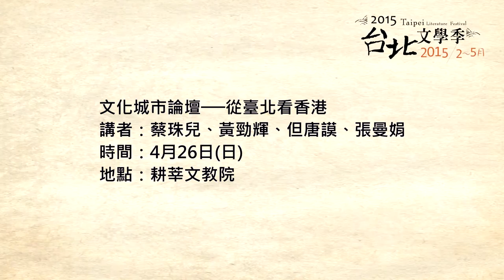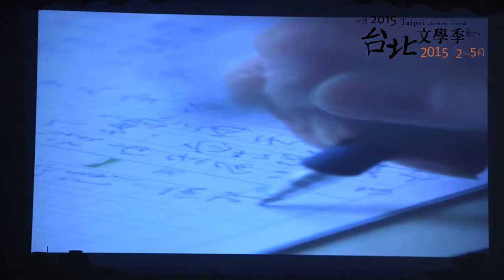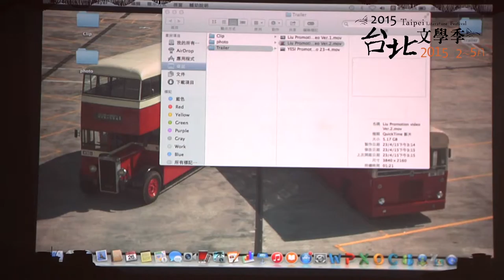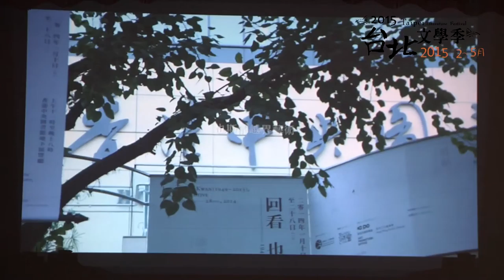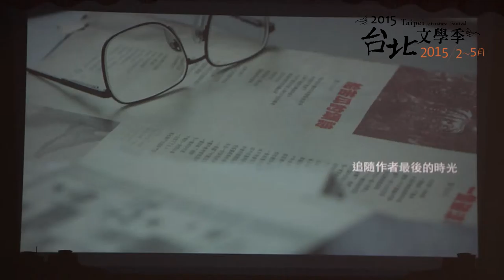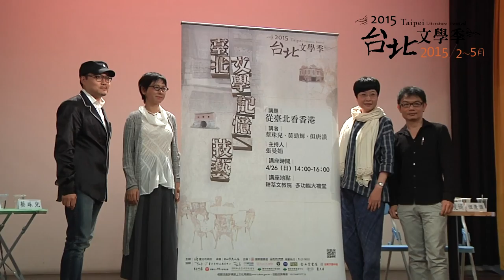0426從臺北看香港